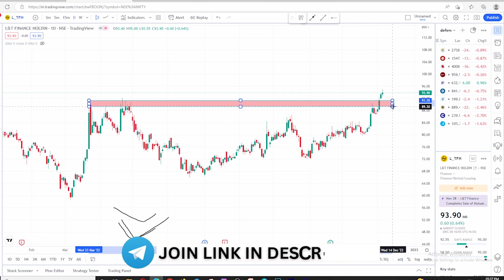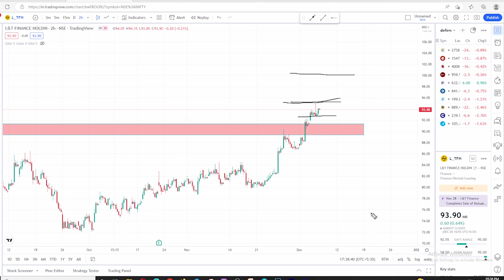lt finance holdin stock price | share latest news today| l&t finance holdings share target